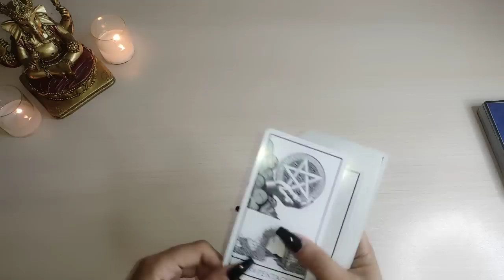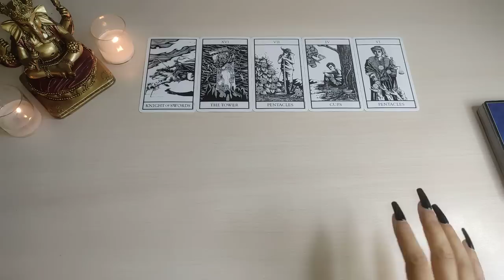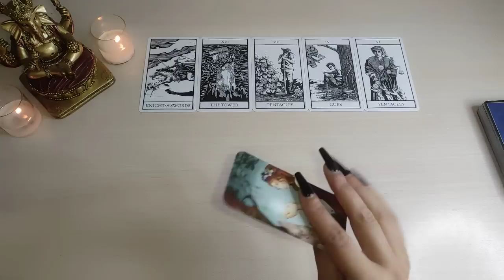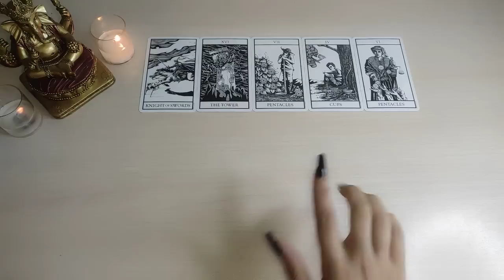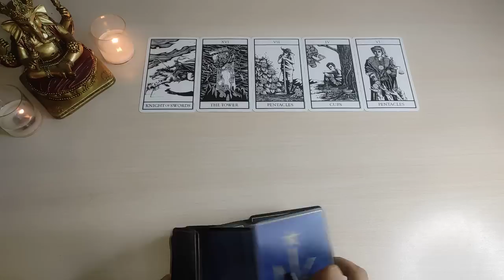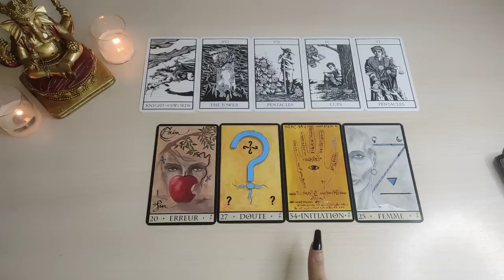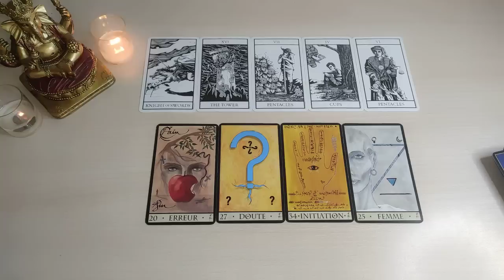🔥 Géminis 🔥 NO ES UN ERROR 👀 ES UNA NUEVA VIDA GEMINIS SEPTIEMBRE 2022 AMOR Y MÁS